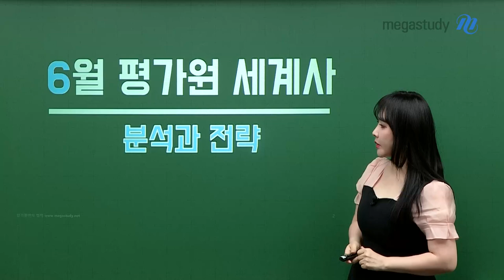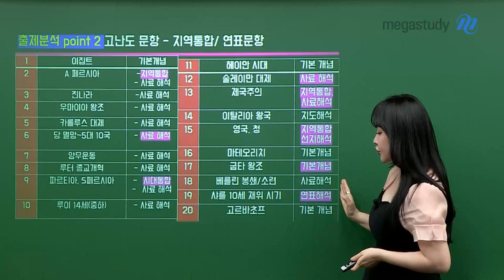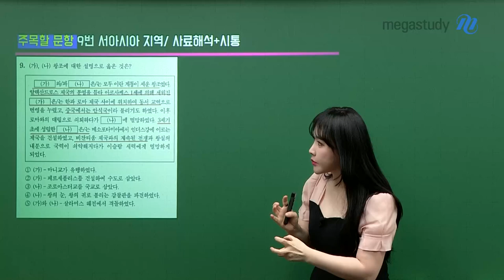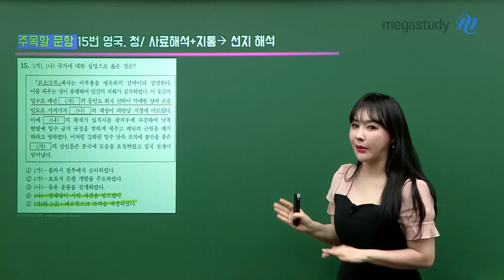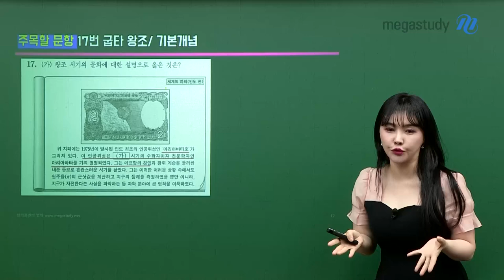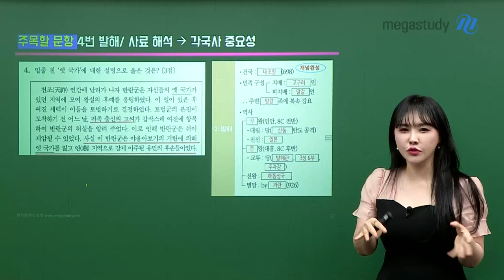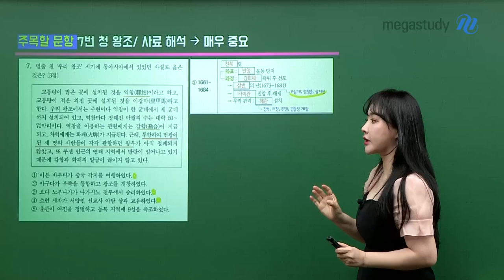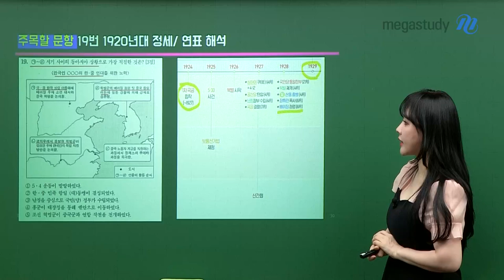[메가스터디] 역사 이다지쌤 - [역사] 6월 모평 TREND REPORT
교육과정에 맞춰 좋은 문항들이 많이 출제된 6월 모평!

동아시아사/세계사 6월 모평 총평 확인하고
2025 수능 꼼꼼하게 대비하자구요!

[세계사]
- 작년 수능 난도가 매우 낮았던 편이라 다시 원래의 난도로 재조정 된 것으로 보임
- 1등급 컷트는 48~50점 예상
- 각국사 비중 大 (7문항), 특히 그중에서도 서아시아사 출제 비중 大
- 인도사는 조금 어렵게 출제됨
- 고난도 문항은 지역 통합형 문항 & 연표 문항

[동아시아사]
- 기본적으로 고난도 사료 해석을 깔고 시작했음
- 거기에 더해 연표 문항까지 5문항 이상 나와 난도가 올라감
- 1등급 컷트는 47~48점 예상